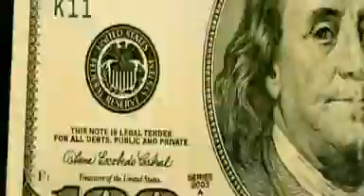Rick Ross ft Style P Blowin' Money Fast KingPinVideos